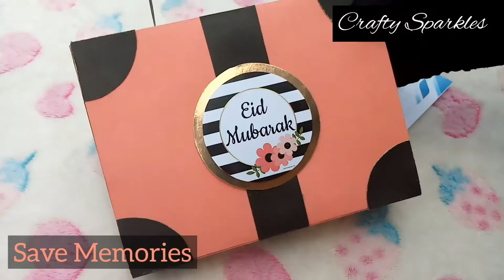Suitcase Gift Box 💼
Eid Gift for Best Friends🌹🌹
Main theme is peach color😄
It contains 1 secret box which can be filled with quotations, pictures ,small cards , candies , chocolates, dua words or any gift you want .
Available In All Colors and Combinations
➡️U can customize it according to your budget.
Comment Us For More Details
You can order us on instagram too.